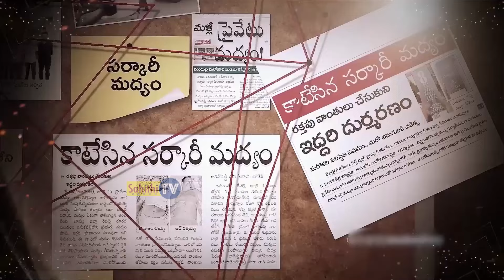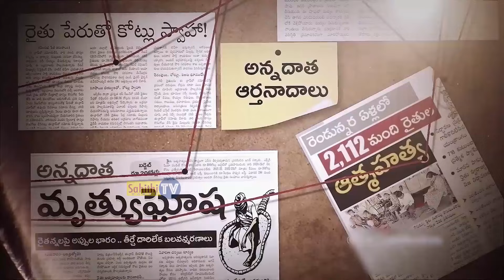దుమ్ములేపుతున్న పెమ్మసాని పాట🔥👌 Pemmasani Chandra Sekhar's New Goosebumps Election Song | TDP | Stv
Watch here  Pemmasani Chandra Sekhar's New Goosebumps Election Song | TDP